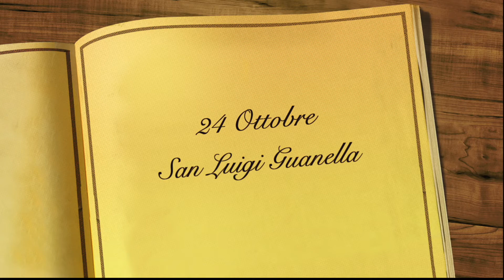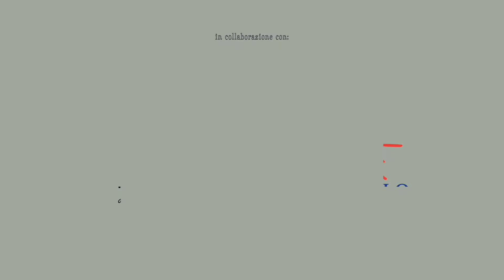San Luigi Guanella (24 Ottobre)